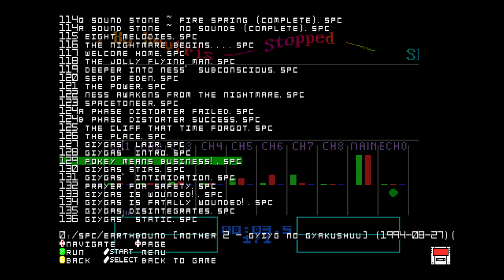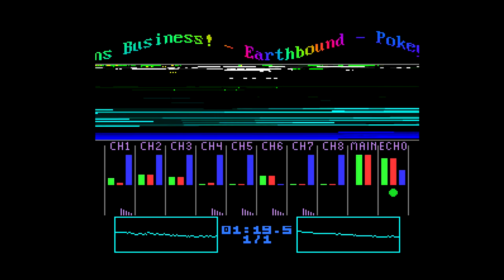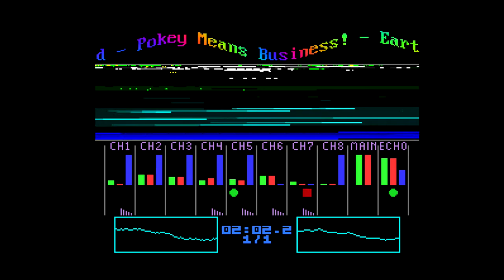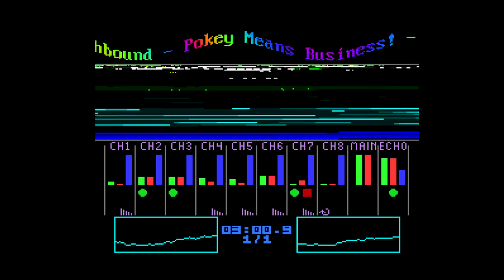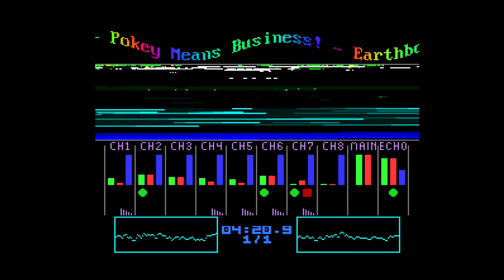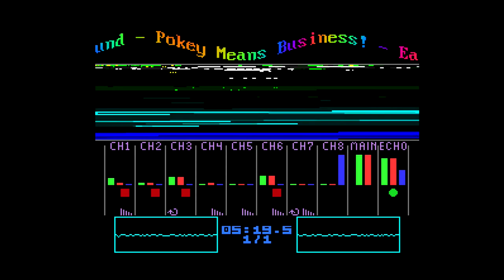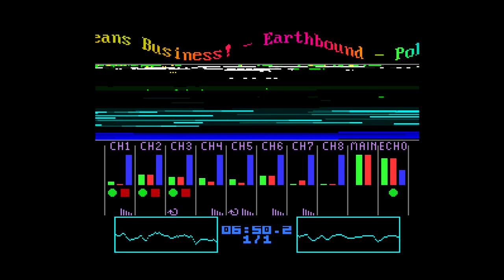Earthbound - Pokey Means Business! (Super Nt SPC Player)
"Pokey Means Business!" from Earthbound (aka. Mother 2).
One of my favorite video game tracks of all time.
Played back on a Super Nt using the SPC player by Kevtris.
I let the song loop a few times for good measure.
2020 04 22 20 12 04